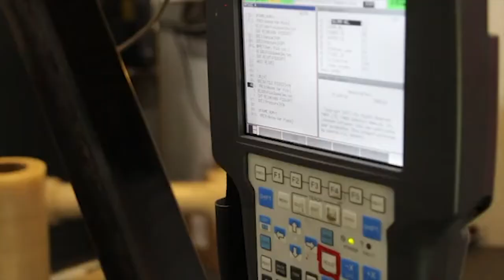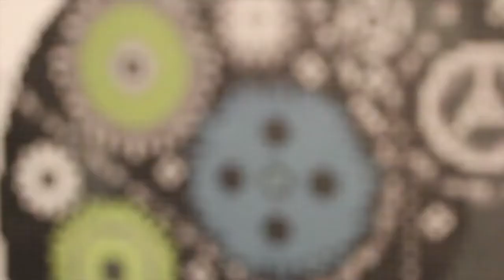Amazing Creative Construction Worker You MUST SEE #3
Amazing Creative Construction Worker You MUST SEE